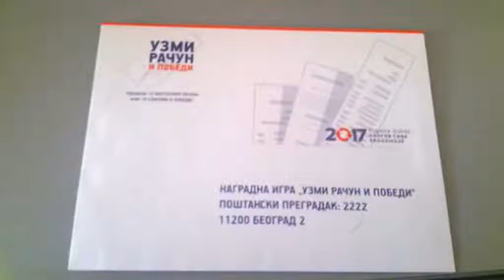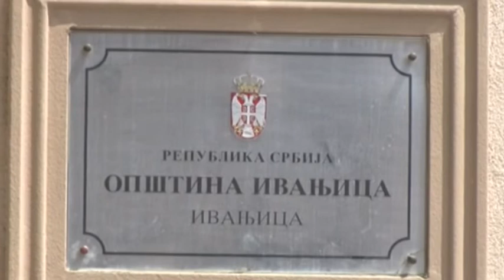Ivanjicki dnevnik 26 11 2020